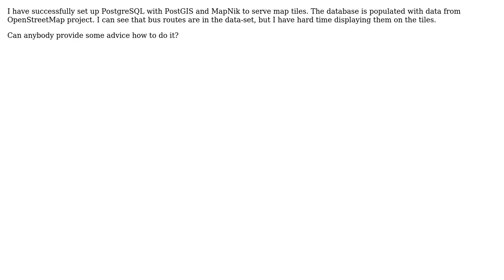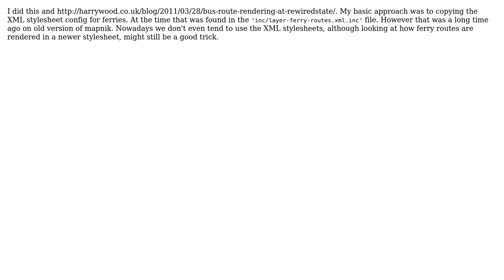GIS: Drawing bus routes on OpenStreetMap with mapnik (2 Solutions!!)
GIS: Drawing bus routes on OpenStreetMap with mapnik

With thanks & praise to God, and with thanks to the many people who have made this project possible! | Content (except music & images) licensed under CC BY-SA | Music | Images & others | With thanks to user sposnjak user PolyGeo user Mapper user Harry Wood and the Stack Exchange Network Trademarks are property of their respective owners. You are responsible for your own actions.